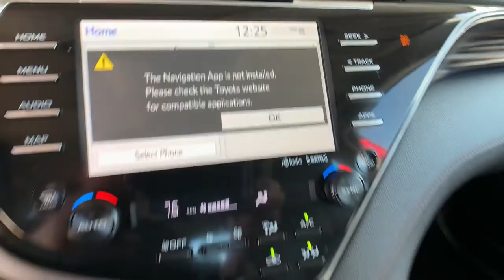2019 Toyota Camry Aurora, Denver, Highland Ranch, Parker, Centennial, CO PL19344B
Red Used 2019 Toyota Camry available in Aurora, Colorado at

New Price! Priced below KBB Fair Purchase Price! Clean CARFAX.CLEAN CARFAX, LEATHER, BACKUP CAMERA, HEATED SEATS, KEYLESS ACCESS w/PUSH BUTTON START, Camry Hybrid XLE, 4D Sedan, 2.5L I4 Hybrid DOHC, eCVT, FWD, Black w/Quilted Leather Seat Trim, ABS brakes, Active Cruise Control, Alloy wheels, Compass, Electronic Stability Control, Front dual zone A/C, Heads-Up Display, Heated door mirrors, Heated front seats, Illuminated entry, Low tire pressure warning, Remote keyless entry, Traction control.Located in Denver CO, and also serving Aurora, Parker, Highlands Ranch, Castle Rock, Littleton, Lakewood, Englewood, Lone Tree, Boulder, Colorado Springs, Fort Collins, Centennial, and Golden. All prices include Dealer and Handling of $599.